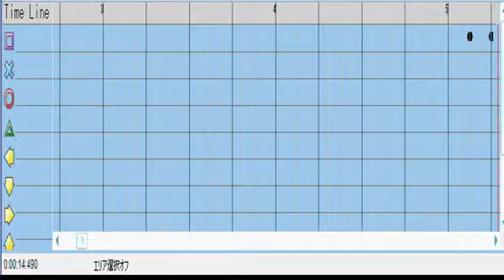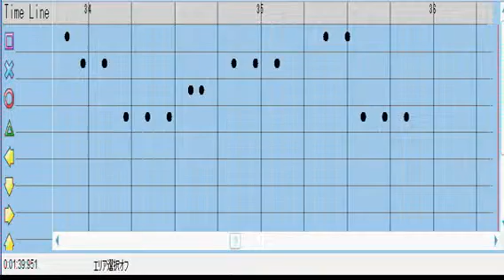PPD Project diva simulator ~ Hatsune Miku - KOI WA SENSOU - PDDeditor - Love is War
PPDeditor

PPD Project -Proyect dxxx-- Simulador para PC

Project Dxxx

 Tutorial y descargas